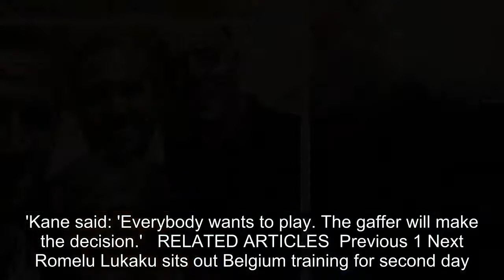Kane poses with proud parents and brother with hat-trick match ball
Harry Kane's family have been revelling in the England striker's hat-trick heroics, by posing with the match ball he fired into the Panama net three times in Sunday's 6-1 win.The England captain is the joint-top goalscorer at the World Cup with five after he added to his brace against Tunisia to hel
[Title], Match Highlights, 2018 FIFA World Cup Russia, Russia 2018, World Cup, World Cup Highlights, Match City, Russia, Football, Kanes,family,pose,match,ball,strikers,hat,trick,vs,Panama